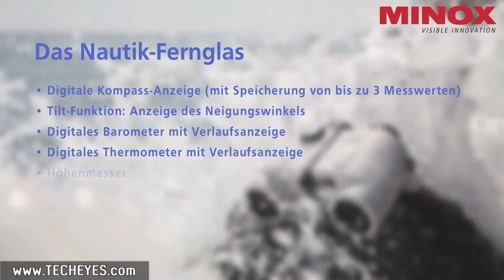MINOX Nautik Fernglas BN 7x50 DCM, DE - Video-Review by